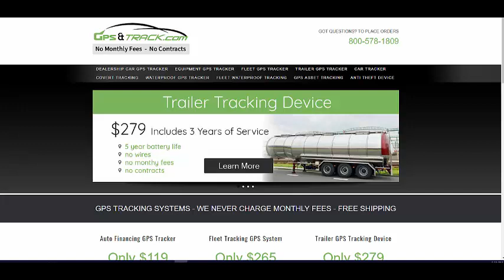Stolen Trailer was equipped with a GPS tracking units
Stolen trailer in Georgia. 🔴 Taken over the weekend from a job site, the trailer was equipped with a TRAILER GPS TRACKING device from GPS and Track. The police are on the way! Not only does GPS tracking show the address but gives the exact location with a satellite view.

WHY RISK IT? PROTECT AND MONITOR ASSETS WITH THE POWER OF GPS TRACKING UNITS. GPS tracking is an inexpensive and EFFECTIVE way to protect and monitor assets. No Contracts and No monthly fees.

Do you see the value of having a GPS tracker on trailers and equipment?
☑️NO CONTRACTS OR MONTHLY FEES
☑️5-YEAR BATTERY LIFE
☑️ONLY $279 INCLUDES 3-YEARS OF SERVICE
☑️OUTSTANDING QUALITY
☑️NO WIRES

VISIT GPSandTrack.com